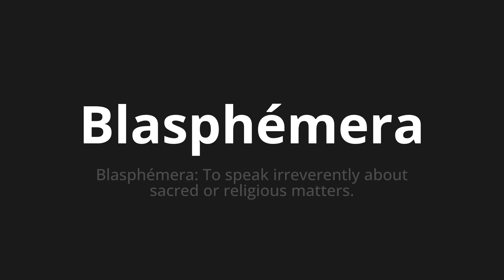How to pronounce Blasphémera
Master the Pronunciation of 'Blasphémera Which means will blasphemera' - which means : Blasphemera: to speak irreverently about sacred or religious matters. 📝 with @BaguettePronunciation 🎓🗣️ - [Your Guide to French]

Learn to pronounce 'Blasphémera' perfectly in French with our easy and engaging tutorial by @BaguettePronunciation! 📖📽️ In this comprehensive video, we provide you with native speaker examples 🗣️👂 and phonetic breakdowns 🎵 to ensure you get the pronunciation just right.

How to say Blasphemera in French